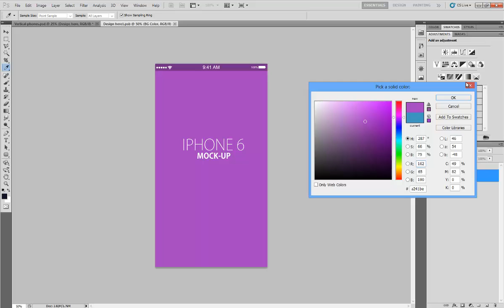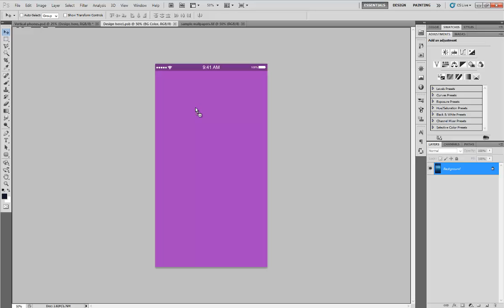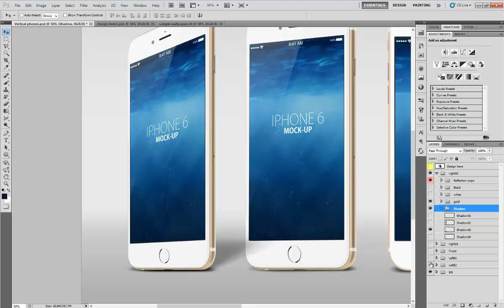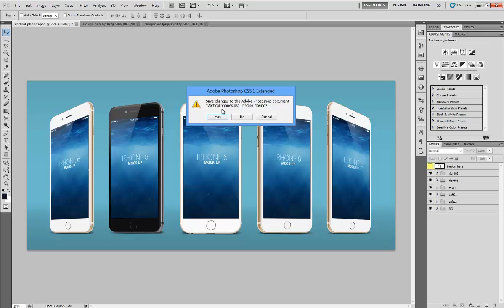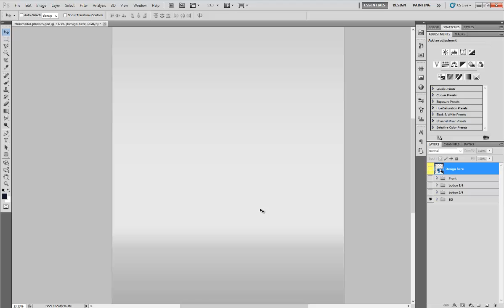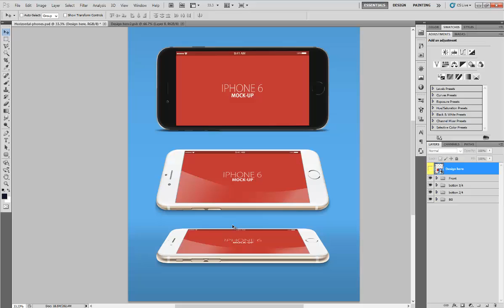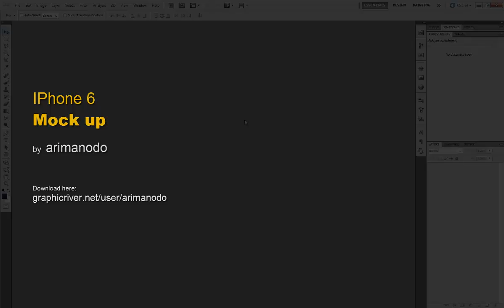Free IPhone 6 mock up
present your phone display design by this professional mock up...